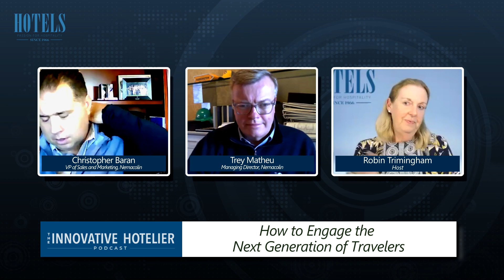How to Engage the Next Generation of Travelers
Trey Matheu and Christopher Baran of The Nemacolin resort in Pennsylvania discuss the business case and advantages of changing staffing models for luxury properties with host Robin Trimingham.
This broad-based conversation highlights the advantages, for example, of replacing the traditional front-desk team with a pre-arrival team that focuses on guest interaction and creating personalized itineraries designed to help maximize the resort experience.